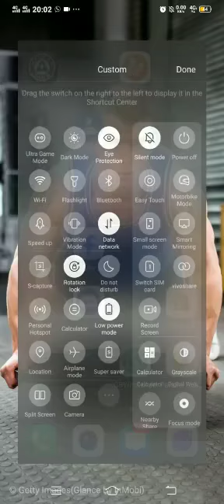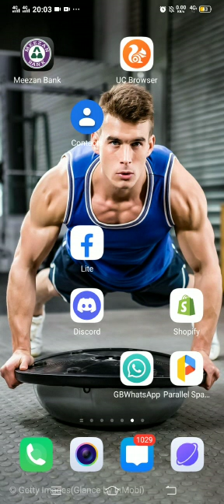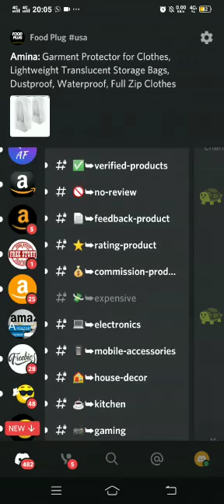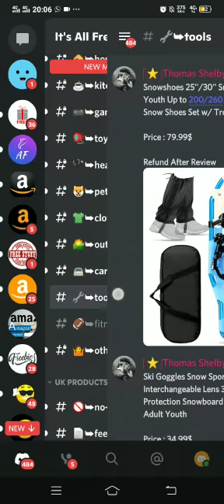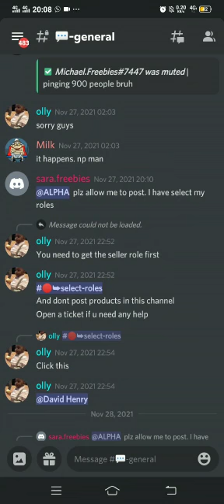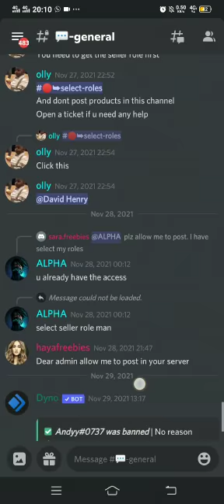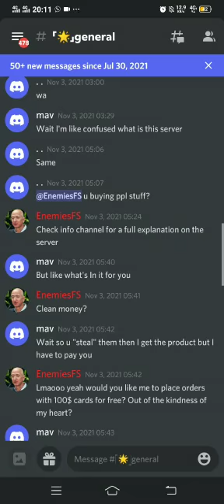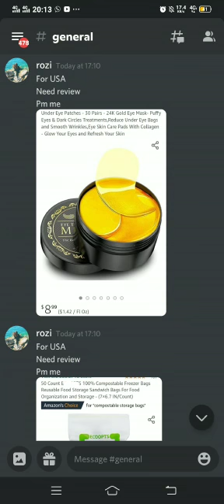(Lecture 12) How To Find Buyers On Discord?? (Proxy Marketing)